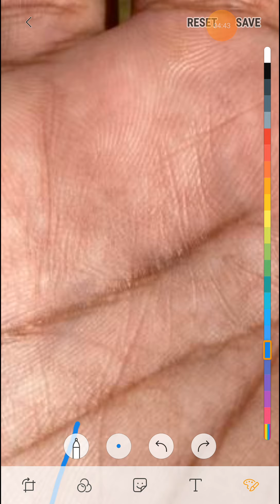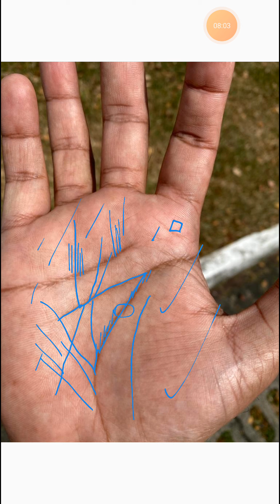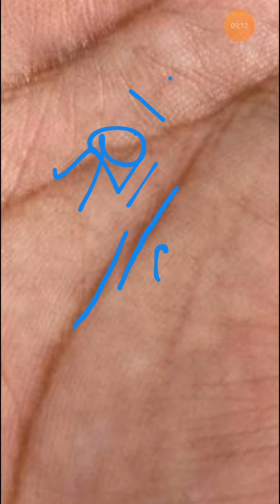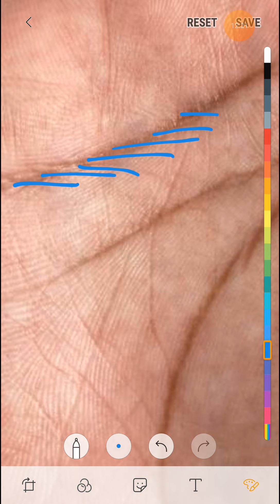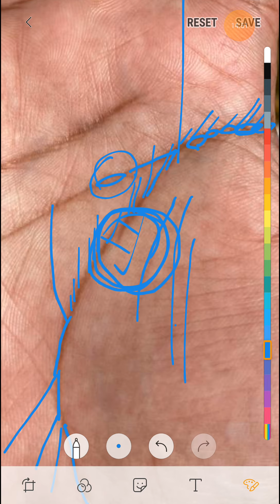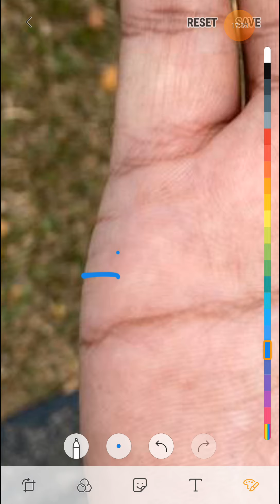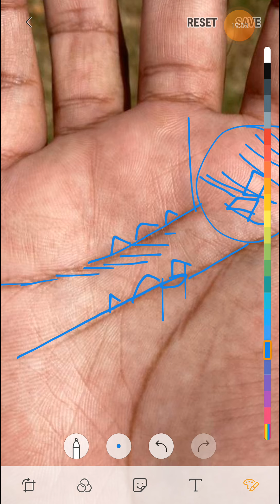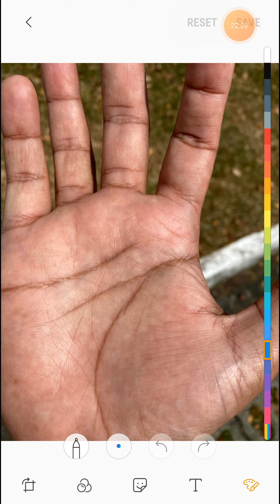पतली रेखा आपको हमेशा अच्छा फल देती है ।। जरूर देखे।।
धन्यवाद 🙏
            Thank you 🙏🙏🙏संपर्क करने के लिए धन्यवाद 🙏